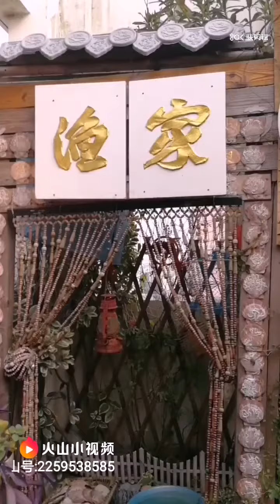屋顶花园剪影 1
学做一个城市农夫，就得勤于松土、播种、耕耘、除草、施肥……，快乐随着开花结果一起丰收。
To learn to be a city farmer, you have to be diligent in loosening the soil, sowing, plowing, weeding, fertilizing... Happiness comes along with the flowering and fruitful harvest.